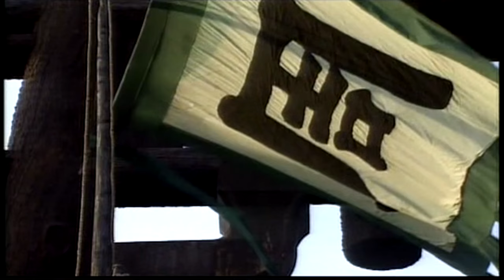Zhuge Liang Summons The Wind (Romance of The Three Kingdoms 1994)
Zhuge Liang prepares the altar and begins the ceremony in order to procure the winds for the battle of The Red Cliffs.